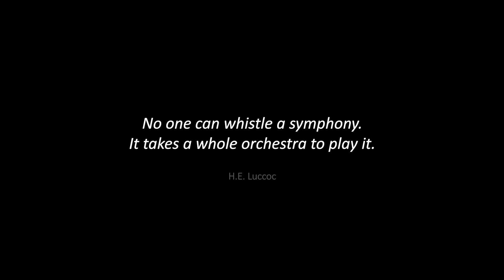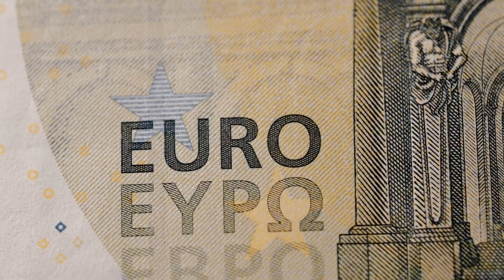Benelux Day Symposium, with Yves Leterme, J.P. Balkenende and Jean Asselborn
On September 5th, the Benelux celebrated its 80th year of existence and its first official Benelux Day. On that day 80 years ago, Belgium, the Netherlands and Luxembourg signed the Benelux Customs Treaty in London while in exile. Former (deputy) prime ministers of Belgium, the Netherlands and Luxembourg Yves Leterme, Jan Peter Balkenende and Jean Asselborn were invited to a debate with Benelux members of the European Youth Parliament and students of the University of Paderborn in North Rhine Westphalia. In the beautiful rooms of the Egmont Palace in Brussels, they spoke about the importance of the Benelux in the past, present and future. The symposium was moderated by journalist, host and writer, Lisbeth Imbo.

Are you curious to hear what these former politicians and young people had to say?